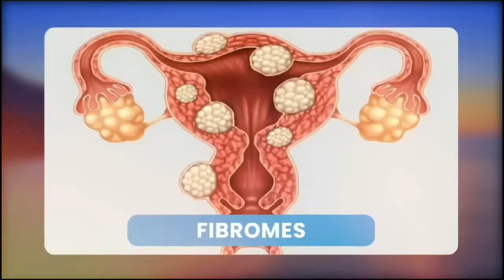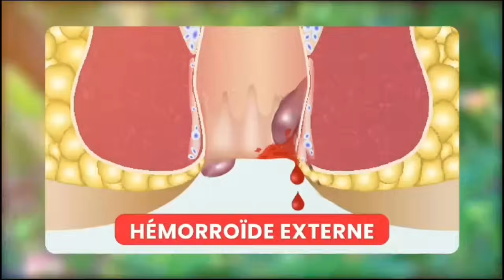TRISTE 😭URGEN URGEN YA MINENE EKOMELI DECOR ILONGA 💔MUASI NAYE INCOSOLABLE 😭MOKILI MAWA TE EH